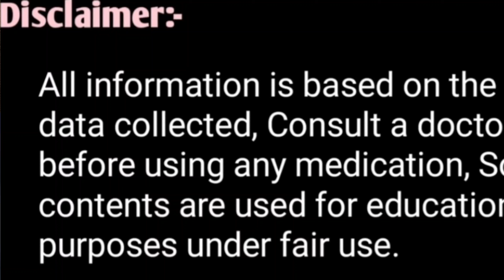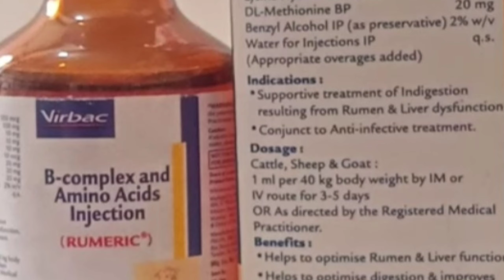Bakriyo ki Bhookh Badane/Kamjori Door karne Vaala Injection 💉||बकरियों की भूख बढ़ाने वाला कमजोरी दूर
Bakriyo ki Bhookh Badane kamjori door karne ka injection
बकरियों की भूख बढ़ाने कमजोरी दूर करने का इंजेक्शन